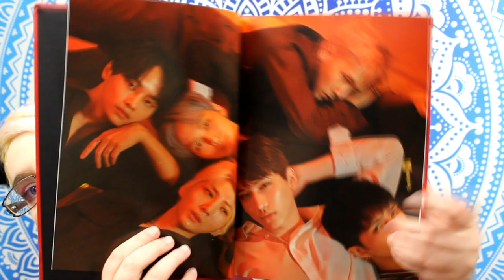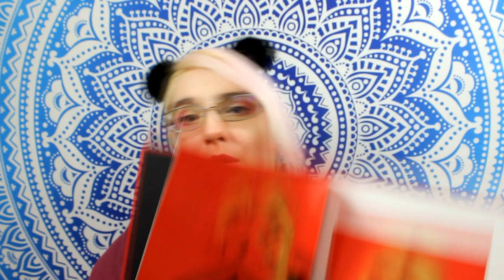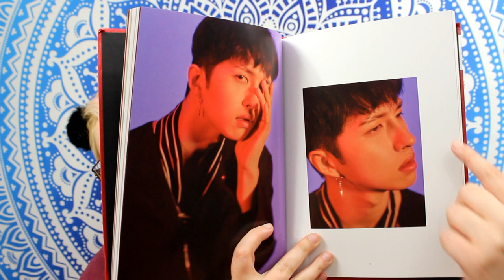Découvre mon premier achat d'album k-pop !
lien du vendeur amazon

♥ SNUPPS : HibiYume
♥ Fyuse : hibiyume